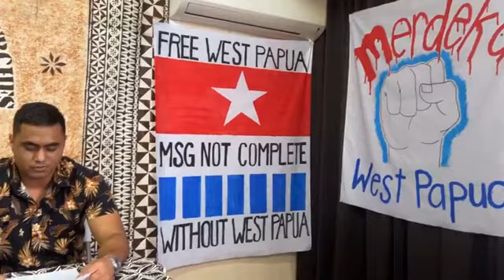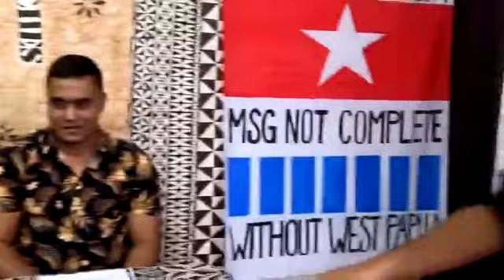Pacific Conference of Churches solidarity call press briefing West Papua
Bring West Papua back to the Melanesian Spearhead Group (MSG).